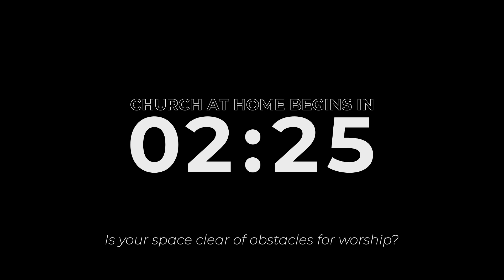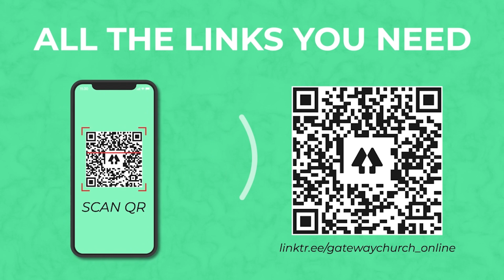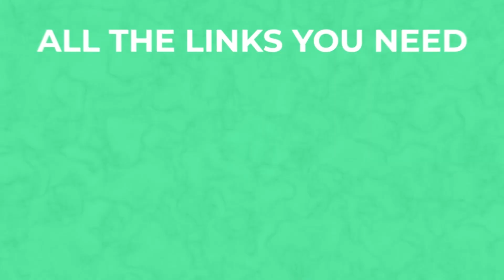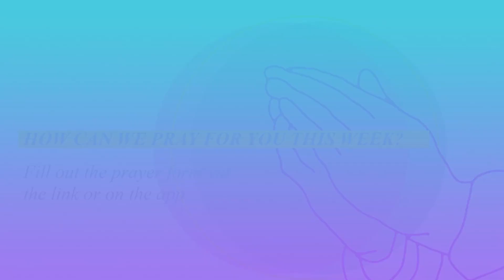Church at Home - Sunday June 12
// ONLINE GIVING //
Gateway Church (Australia) Ltd
BSB 063-608
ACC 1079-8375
Or call Gateway on 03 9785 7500

// NEED SUPPORT? //